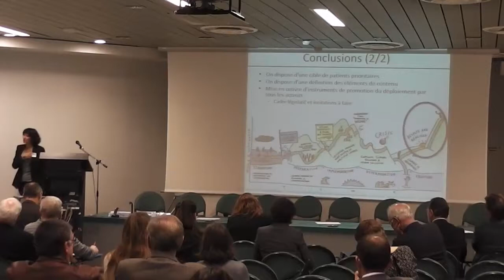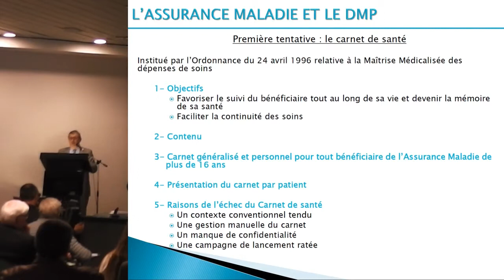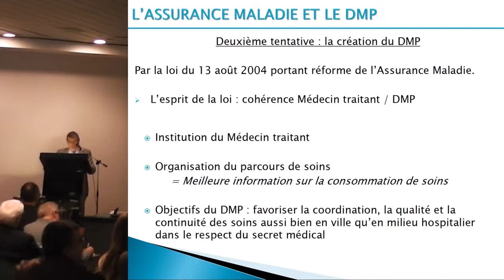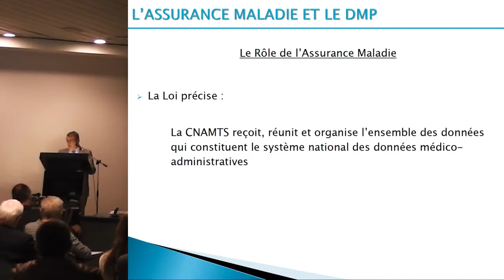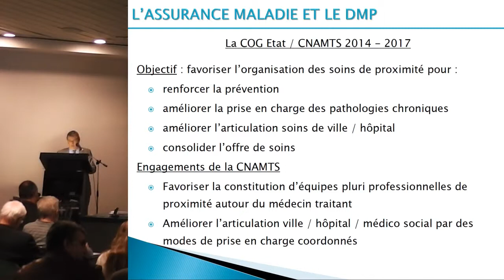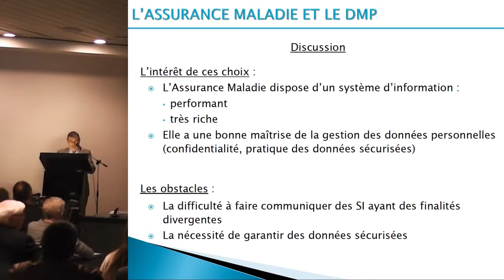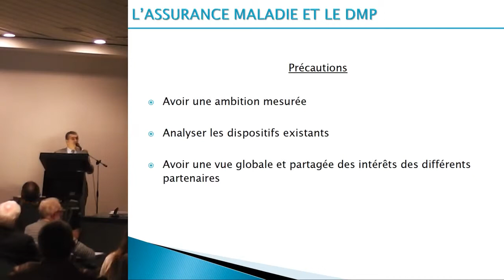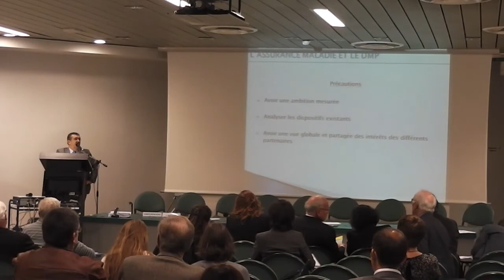Table-ronde AUEG DMP-DP du 13 nov 2014 #03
Table-ronde AUEG : DMP, DP : en 10 ans, ont été créés 33 millions de "Dossiers Pharmaceutique" et 470 000 "Dossier Médical Personnel". Où est le problème ?
L'Assurance Maladie et la nouvelle gouvernance du DMP
Jean PEYRIERE, Directeur de la CPAM de l'Isère